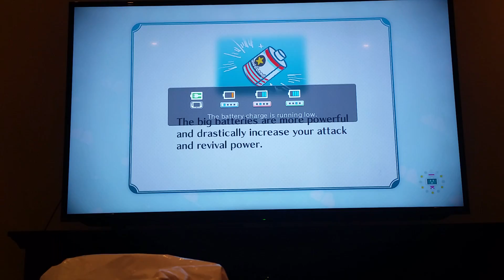Welcome To Auts Plays feat. Omniflux (Nintendo Land Ep.1) - Birth of Omniflux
Leave a comment in the comment section of his channel he reads all of it and thanks all of your support!